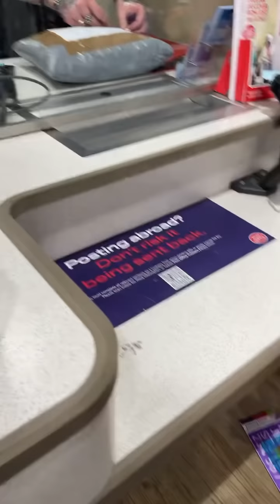UNITED KINGDOM BELFAST POSTING WITH MY INSTAGRAM FRIENDS